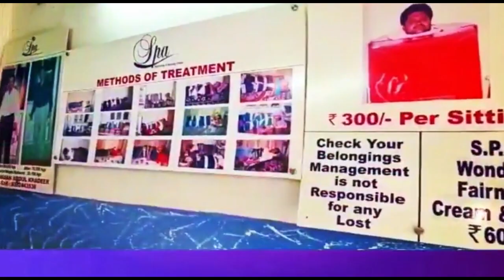EK PAN SHOP OWNER PAR HUA HUMLA | JAAN SE MARNE KI MILI DHAMKI | 7H TV NEWS